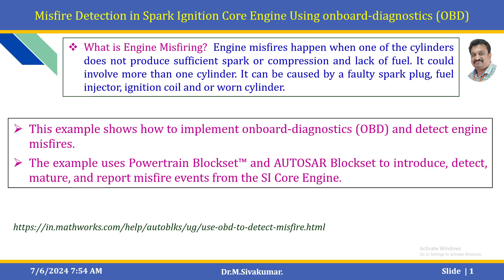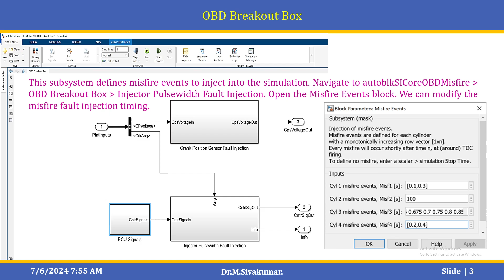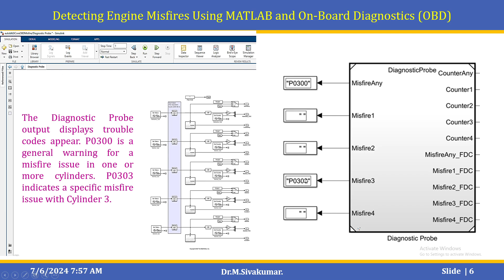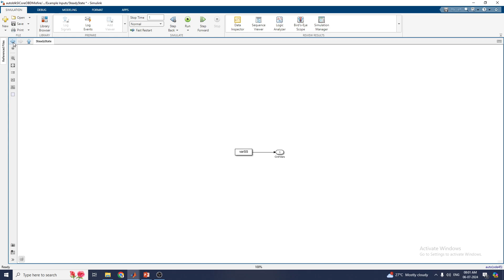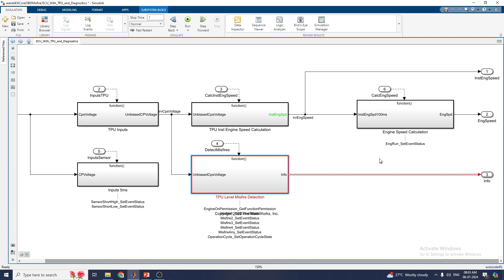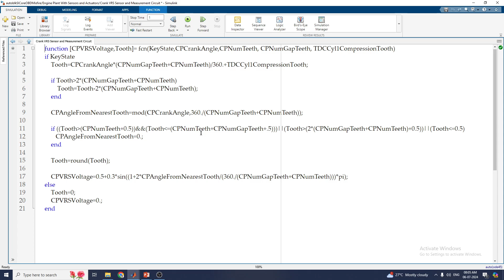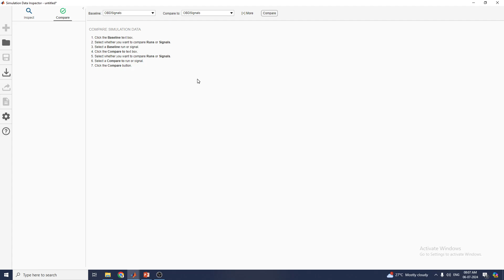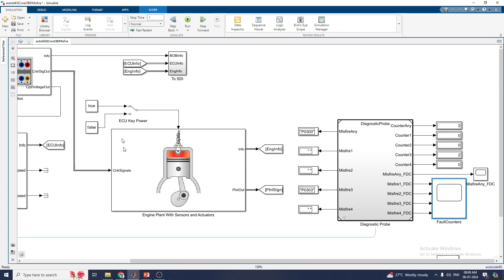Misfire Detection in Spark Ignition Core Engine Using OnBoard-Diagnostics With Matlab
This example shows how to implement onboard-diagnostics (OBD) and detect engine misfires.

What is Engine Misfiring?
 Engine misfires happen when one of the cylinders does not produce sufficient spark or compression and lack of fuel.
It could involve more than one cylinder.
It can be caused by a faulty spark plug, fuel injector, ignition coil and or worn cylinder.

The example uses Powertrain Blockset™ and AUTOSAR Blockset to introduce, detect, mature, and report misfire events from the SI Core Engine.